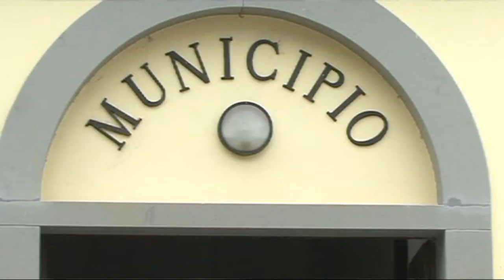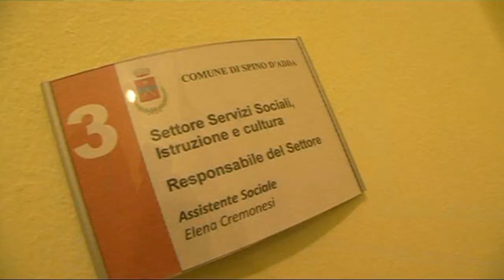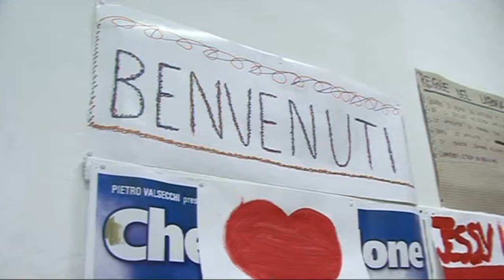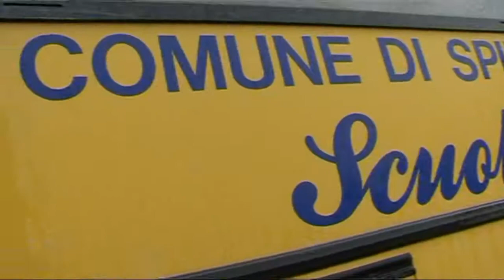Luca - Settore Sociale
Servizio Civile ANCI Lombardia: "I protagonisti si raccontano" - 2011 - Luca racconta la sua esperienza presso il Comune di Spino d'Adda (BG)